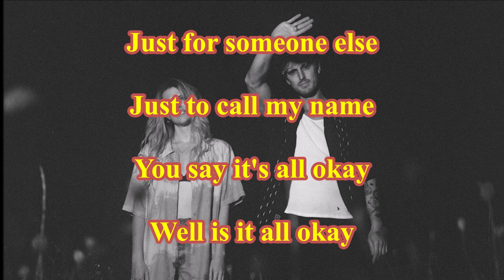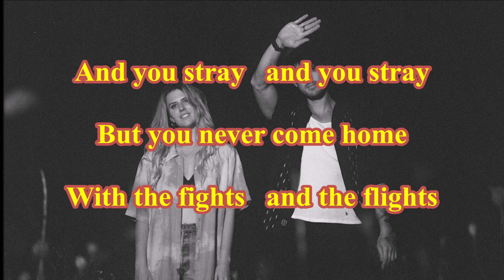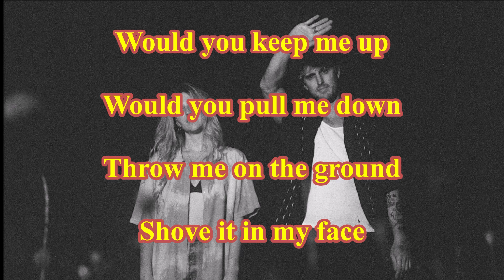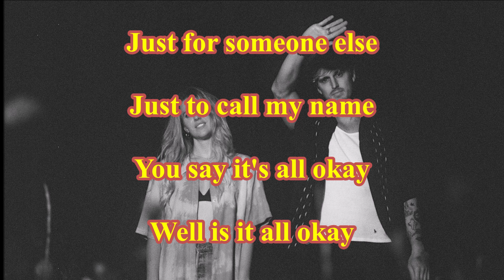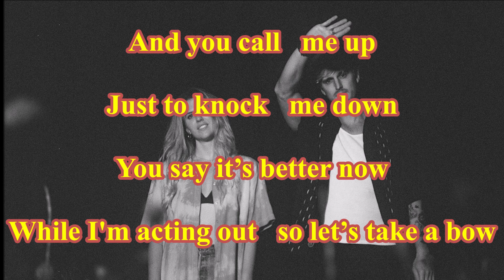Orson Wilds - Dec 19 ( TanoBingo Karaoke )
( TanoBingo Karaoke )